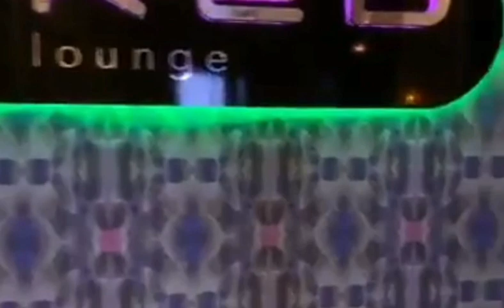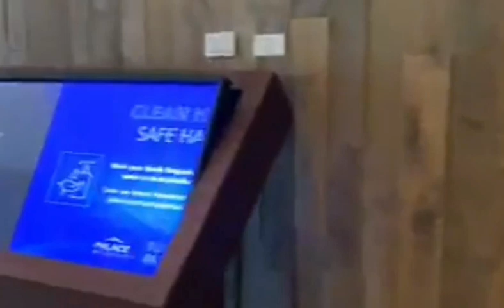The Grand at Moon Palace Cancun (Re-open)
Paradise is open again! Welcoming our first guests.

1316 guestrooms
Daily housekeeping
Golf course
On the beach
10 restaurants and 6 bars/lounges
7 outdoor pools and lazy river
Free water park
Nightclub
Free children's club
Outdoor tennis court
Spa services
Business center
Free WiFi and free parkin